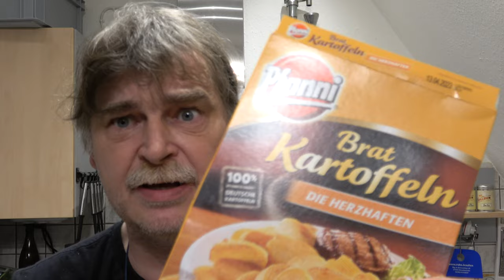Cevapcici auf dem Steak Board mit Entlüftung - Der Grilljunky 615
Eben mal schnell Cevapcici selber gemacht und auf dem Steak Board gegrillt, aber nur mit Entlüftung ;-)
SEVERIN PG 8545 Steakboard